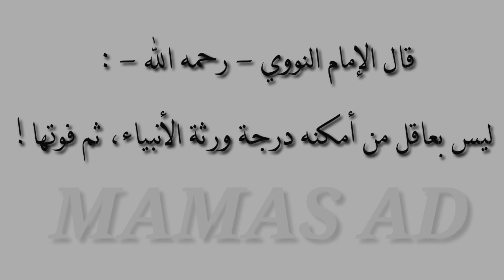توقير الكبير للشيخ جالو Exhorte À La Révérence Des Personnes Âgées Dans L'islam Par Oustaz Diallo